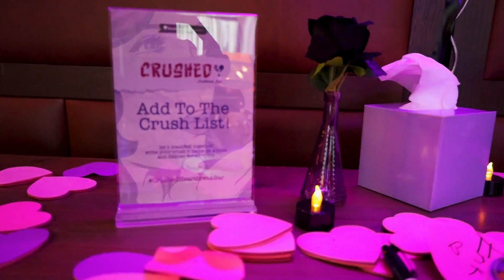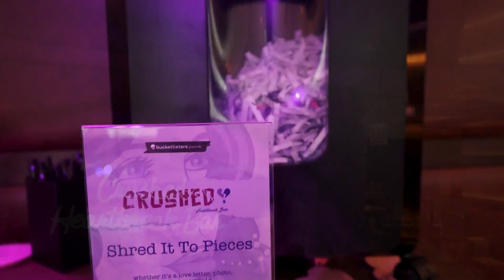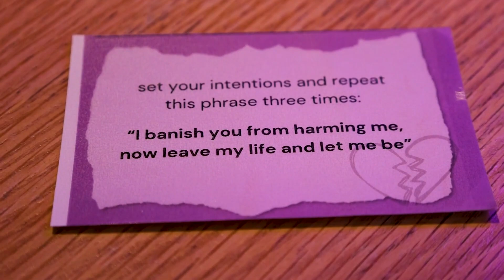Embrace heartache at Crushed: A Heartbreak Bar in Chicago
We’re getting ready for another episode of FOX39’s ‘Farmer Wants a Wife’ with a Lassoing Love Plinko game. We’re also taking you to Virgin Hotels Chicago to checkout Crushed: A Heartbreak Bar. This popup bar in Chicago takes an opposite approach to Valentine’s Day and encourages people to embrace the heartache of the holiday. Business Development Representative Cole Hawking says that Crushed has a choose your own adventure style experience with a ton of activities like shredding old love notes, photo ops, crying it out, tarot card readings, and more. They also have a great spread of foods and cocktails. One of the cocktails is called ‘Banish Your Ex’ and it comes with the price of a ticket.